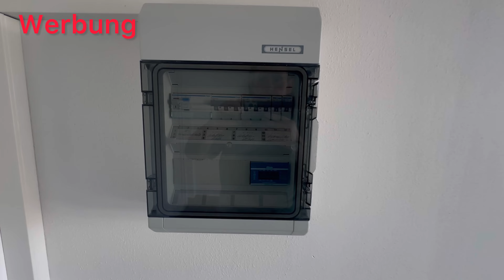Skoda Enyaq IV 50 dein zu Hause ist fertig - willkommen in deiner Garage mein treuer Begleiter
Die Garage war leider 9 Jahre nach Fertigstellung immer noch im Zustand wie zur Hausübergabe.

Falls Ihr in der Region Lörrach, Waldshut, Schweiz einen sehr guten Fliesenleger sucht, so wendet Euch doch per Email an Igor unter:

Ich habe unter anderem die folgenden Komponenten in Verbindung mit der Garage im Einsatz.

Putzgrund für den besonderen Effekt an Eurer Wand:

Meross WLAN Garagentoröffner:

TP Link Repeater:

Netgear 5port Switch:

Eltako geeichter Drehstromzähler:

Typ2 Stecker Halter für die Wand:

Kärcher Wand Schlauchhalter für Euer Ladekabel:

Dachbox Wand Halter:

Fahrbarer Druckluft Kompressor:

Beides kostet Euch nichts, aber hilft meinem Kanal sehr! Ich bedanke mich für Eure Unterstützung.  Vielen lieben Dank 💐

Lust auf nen guten Kaffee von einem Delonghi  Vollautomaten, dann schau mal hier rein:

Ihr seit auf der Suche nach einem guten PV Speicher, dann schaut mal hier rein: